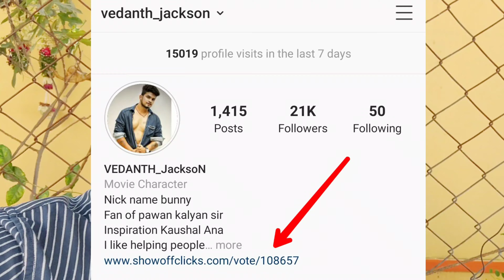Vote for ananya the show off clicks international mini model contest link is in my description